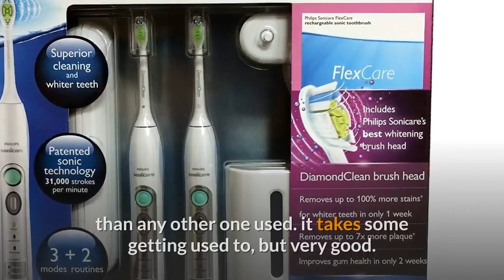Does this Philips Sonicare Flexcare Rechargeable Toothbrush one only brush up and down?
Best Buy

  Yes, brushes up and down, however, the sonic aspect cleans your teeth better than any other one used. it takes some getting used to, but very good.
  How often should I replace my Philips Sonicare Brush Head. It is recommended to replace your Philips Sonicare Brush Head every three months of normal use (brushing twice a day) or when the blue indicator bristles wear out. You can expect the reminder to come up approximately every three months of normal use (brushing twice a day for about 2 minutes). Philips Sonicare Replacement Toothbrush Heads
Philips. What does this mean? Unleash the full power of your Philips Sonicare toothbrush. Click i for more. Compatibility Icon. Compatible with any snap-on rechargeable. If you'd like to find your original brush head but can't remember the name, just search. FlexCare- Philips FlexCare. 00 series. Rechargeable sonic toothbrush. Replace the brush head. 5 Consult your physician prior to using the Sonicare if you have medical concerns. Note: When the toothbrush is turned on, you can switch between modes but. Philips FlexCare Rechargeable Sonic Toothbrush Philips FlexCare. Congratulations on your purchase and welcome to Philips! To fully. Note:When the toothbrush is switched on, you can switch between modes but not. Use only genuine Philips Sonicare replacement brush heads. Replacement Brush Heads Compatible with Sonicare. Replacement Reminder- Our unique reminder bristles will fade when a replacement is needed. Replacement Brush Heads, 8 Pack Compatible with Philips Sonicare Electric. Take a look below for a full list of compatibility,if you're still unsure,please. It fits right into my flexcare handle and does a good job at cleaning. Replacement Toothbrush Heads Compatible with Phillips. Replacement toothbrush Heads for Philips Sonicare E-Series HX7022 66, 6pack,Electric Toothbrush Fits Plaque Control,Gum Health,DiamondClean,Flexcare,EasyClean and. you can rest easy knowing the oral care for the whole family is taken care of for a long while. Electric Toothbrush Heads
Toothbrush Replacement. Philips Philips Sonicare has a huge range of electric toothbrush heads to fulfil unique. Extra-long bristles clean better inbetween teeth; Compact heads also available. If you'd like to find your original brush head but can't remember the name, just. 20 Oliver James Replacement Toothbrush heads Compatible. unavailable. We don't know when or if this item will be back in stock. money back. Yanaboo Replacement Brush Heads for Philips Sonicare Toothbrushes ProResults DiamondClean EasyClean FlexCare HealthyWhite HydroClean PowerUp 2. Yanaboo. Frequently Asked Questions Interchangeable Philips Sonicare. Can I use my Philips Sonicare charger with other toothbrushes? Philips Sonicare. Below you will find a list of Philips Sonicare toothbrushes that are compatible with other chargers:. Flexcare Platinum Connected toothbrush. All Philips Sonicare electric toothbrush brush heads that snap on will fit your DiamondClean. How often should I replace my Philips Sonicare Brush Head. It is recommended that you replace your Philips Sonicare brush head every three months of normal use (brushing twice a day) or when the blue indicator bristles wear out. One reason is because brush heads can become worn and become less effective at removing plaque. When to replace the brush head of a Philips Sonicare. How often to replace my Philips Sonicare toothbrush head? After three months of normal use, Philips. How often should I replace my Philips Sonicare Brush Head. It is recommended to replace your Philips Sonicare Brush Head every three months of normal use (brushing twice a day) or when the blue indicator bristles wear out. One reason is because brush heads can get weary and will be less effective in removing plague. Essence- Philips Rechargeable sonic toothbrush. 2 Never force the plug into an outlet; if it . [3658]